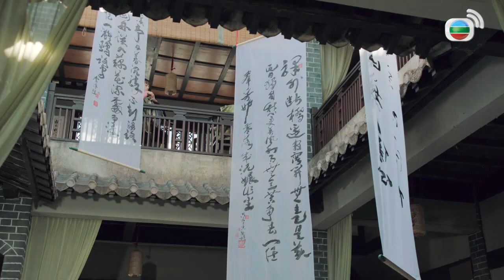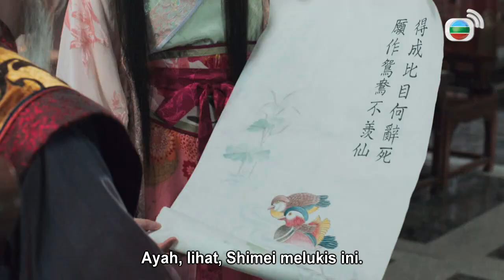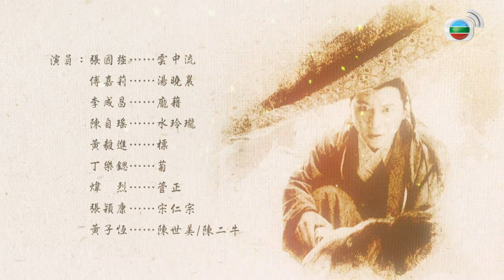Peradilan Bao : Tahun Pertama (2019) l Justice Bao: The First Year 2019 l EP.13 l TVB Indonesia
Selama pemerintahan EMPEROR RENZONG di Dinasti Song, Bao Zheng (Shaun Tam) diangkat menjadi Prefektur Kaifeng. Bao Zheng, ajudan terpercaya Gongsun Ce (Raymond Cho), dan seorang pengawal Zhan Zhao beserta empat polisi bertekad untuk menindak transaksi korupsi. Putri saudagar Yun Qianyu (Nancy Wu) adalah seorang pembicara yang fasih. Di bawah bimbingan Gongsun Ce, dia akhirnya menjadi seorang penasihat. Ji Niannian (Elaine Yiu), seorang pelayan dari Gaochang, adalah seorang ahli otopsi. Kedua wanita ini membantu Kaifeng Seven mengungkap kasus yang rumit.
Namun, bahaya mengintai dimanapun Prefektur Kaifeng. Grand Tutor Pang (Li Shing Cheong) adalah seorang pengganggu, yang berulang kali menjebak Bao Zheng. Bao Zheng dan Niannian berteman baik, perlahan mereka saling mencintai. Tetapi ketika Bao Zheng menemukan identitas asli Niannian, dia merasa ada bencana tersembunyi. Ayah Qianyu, Yun Zhongliu, memiliki ambisi yang mencurigakan saat dia menunjukkan bahwa warisan kaisar dipertanyakan. Bao Zheng harus menangani kasus yang paling sulit saat ia menghadapi dilema antara mengungkap kebenaran atau meninggalkan hati nuraninya demi negaranya.

Produser Eksekutif：
Penulis Naskah:
Pemeran:

                                                          Chong Wai Kin
                                                         Kwan Chung Ling

                                                        Shaun Tam
                                                        Nancy Wu
                                                        Raymond Cho
                                                        Owen Cheung
                                                        Elaine Yiu
                                                        Grace Chan
                                                        Roxanne Tong
                                                        Kelly Fu
                                                        Katy Kung
                                                       Hugo Wong